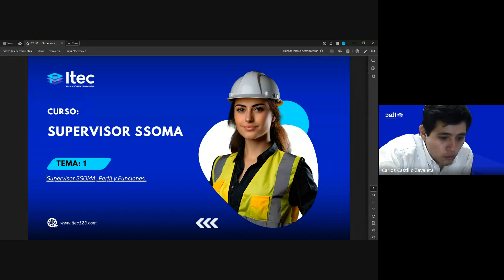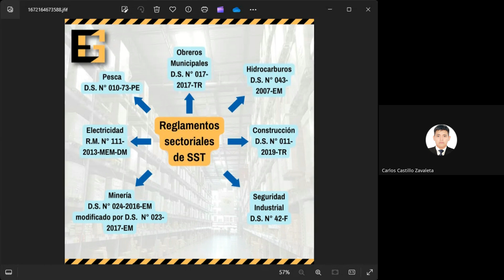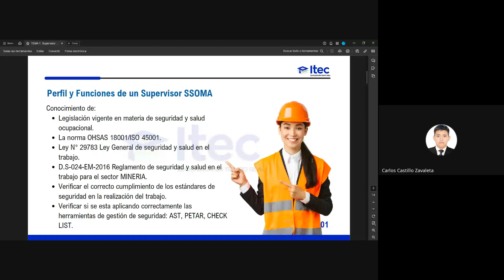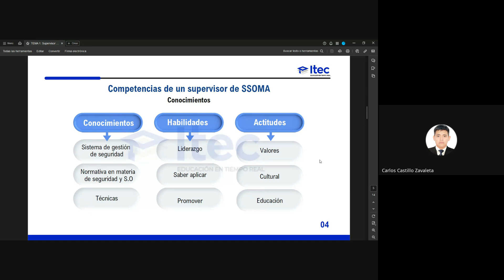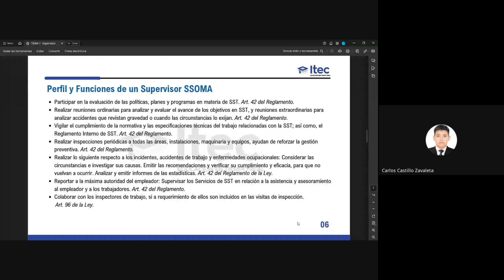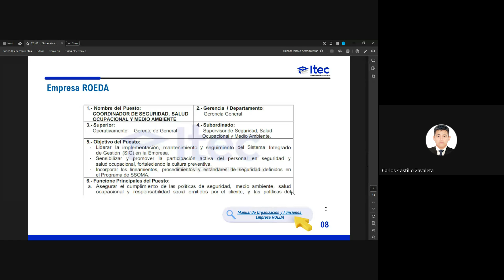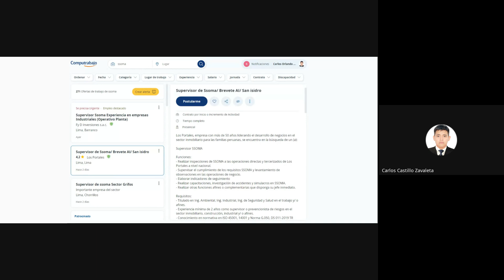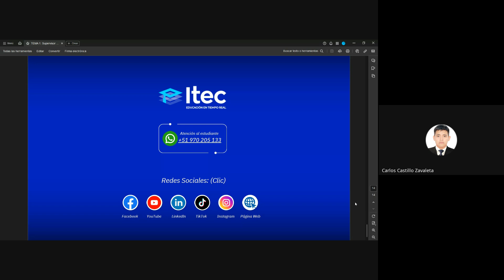CLASE 01: SUPERVISOR SSOMA - AGO1 2024